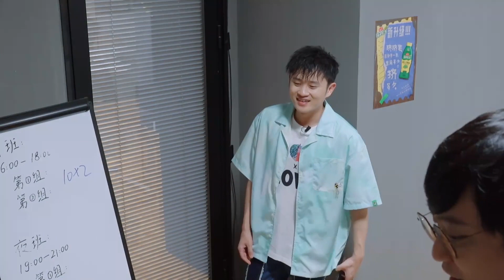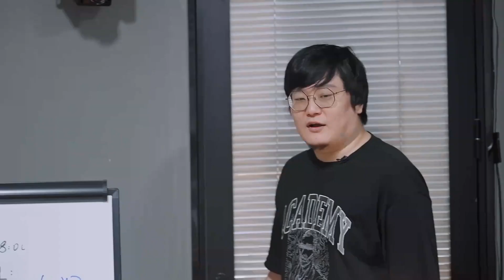杨笠直言徐志胜差点意思，志胜：滚|怎么办！脱口秀专场 Stand Up